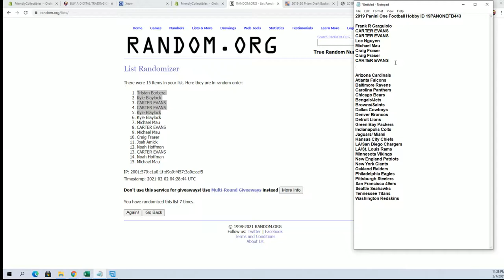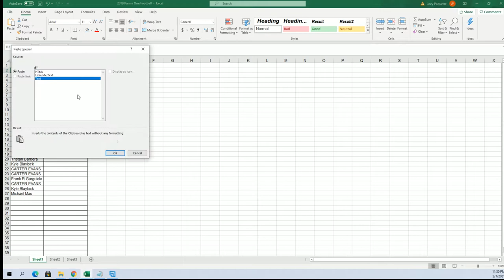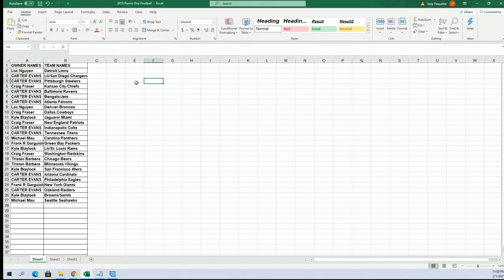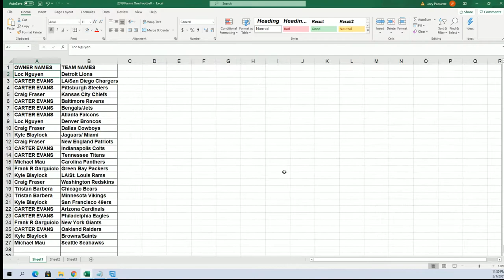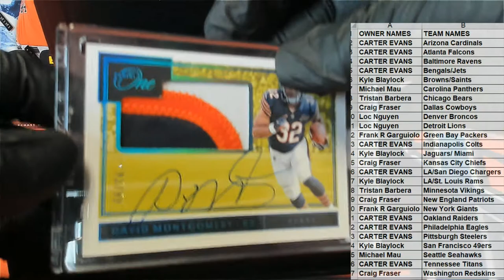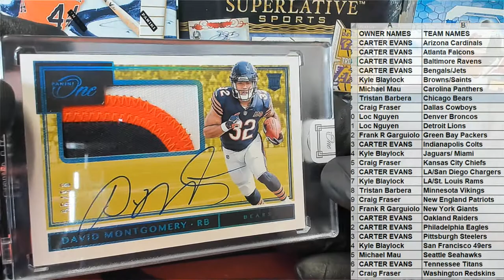2019 Panini One Football Hobby ID 19PANONEFB443